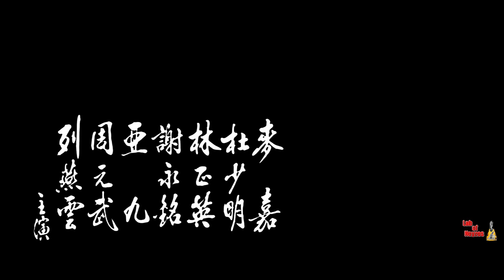Odd Couple (1979) Golden Harvest - Title Intro Scene - Blu-ray HD version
Two ageing masters of the spear and sword engage in an epic mountaintop battle every ten years, but the outcome invariably ends in a draw. Realising that neither one of them will ever outclass the other, they each agree to take on a younger student and train them to champion their cause, thus putting an end to their longstanding rivalry.

Starring: Sammo Kam-Bo Hung, Chia-Yung Liu, Ka-Yan Leung, Lung Chan, Fat Chung, Mars, Dean Shek, Karl Maka, Ching-Ying Lam, Ha Huang